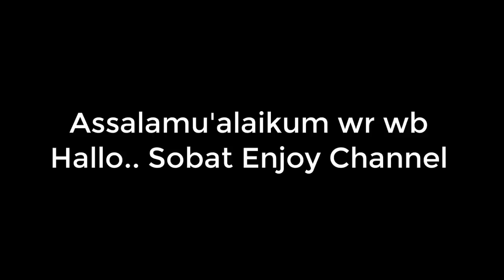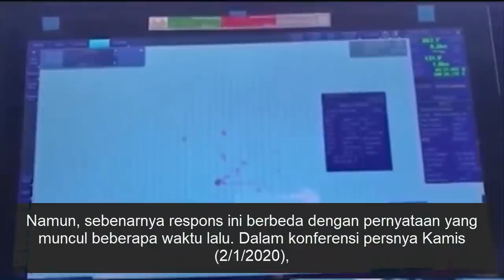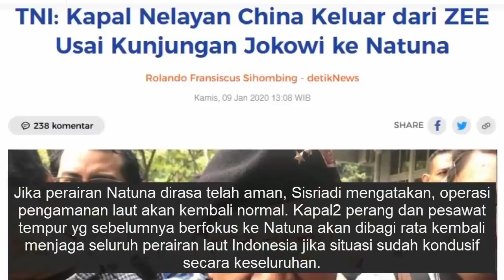AKHIRNYA CHINA KABUR DARI NATUNA!! JOKOWI TEGAS USIR KAPAL COST GUARD CHINA MEREKA KETAKUTAN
China mulai menanggapi santun ketegangan yang terjadi di Laut Natuna. Bukan bersifat tantangan seperti saat awal masalah ini mencuat hampir dua pekan lalu. Kini China menilai masalah ini bisa diselesaikan dengan komunikasi.

Juru Bicara Menteri Luar Negeri China, Geng Shuang, mengatakan China dan Indonesia telah berkomunikasi secara diplomatik terkait persoalan ini.

"China dan Indonesia adalah mitra strategis yang komprehensif. Di antara kami, persahabatan dan kerja sama adalah arus utama, sementara perbedaan hanyalah cabang," kata Geng Shuang, dikutip dari situs resmi Kementerian Luar Negeri China, Rabu (8/1/2020)

Lebih jauh Geng Shuang mengatakan, China selalu memandang hubungan bilateral dengan Indonesia dari perspektif strategis dan jangka panjang. Ia percaya Indonesia juga akan memiliki gambaran yang lebih besar tentang hubungan bilateral dan stabilitas regional.

Namun, sebenarnya respons ini berbeda dengan pernyataan yang muncul beberapa waktu lalu. Dalam konferensi persnya Kamis (2/1/2019), pemerintah China mengklaim sudah mematuhi hukum internasional. Bahkan Geng Shuang menegaskan, negaranya berkepentingan di perairan tersebut.

Kasus ini bermula saat kapal pencari ikan dan coast guard milik China berlayar di kawasan perairan Natuna yang berdasarkan Konvensi United Nations Convention on The Law of The Sea (UNCLOS) 1982 masuk dalam Zona Ekonomi Eksklusif (ZEE) Indonesia.

Dan sekarang TNI memastikan tak ada lagi nelayan China yang melakukan illegal fishing di Zona Ekonomi Eksklusif (ZEE) Indonesia pasca kunjungan Presiden Jokowi ke Kabupaten Natuna. TNI mengatakan kunjungan Jokowi ke Natuna merupakan pesan ke Beijing.

"Memang, berdasarkan pengamatan dari TNI AU melalui pengintaian udara, mereka artinya kapal-kapal China yang waktu itu melakukan illegal fishing, mereka sudah keluar dari ZEE kita pascakunjungan Bapak Presiden ke Natuna.

Saya kira kunjungan Bapak Presiden ke Natuna merupakan pesan dari pemerintah kita kepada Beijing," kata Kapuspen TNI Mayjen Sisriadi di Mabes TNI, Cilangkap, Jakarta Timur, Kamis (9/1/2020).

"Saya kira itu dibaca dengan cermat oleh Beijing dan kapal-kapal nelayan yang di-back-up oleh kapal coast guard mereka, dalam hal ini kapal pemerintah, sudah meninggalkan ZEE," sambungnya.